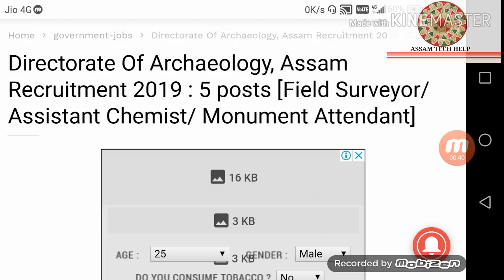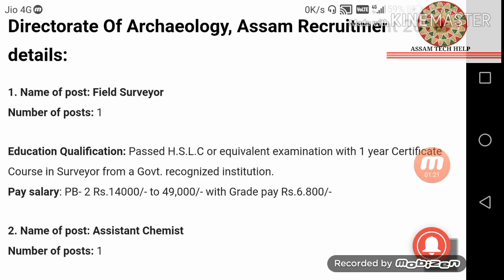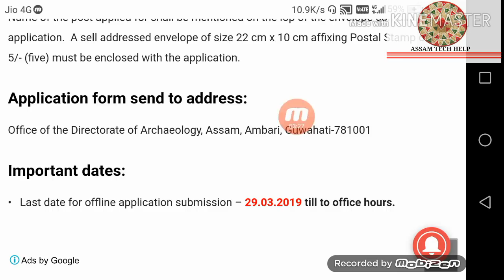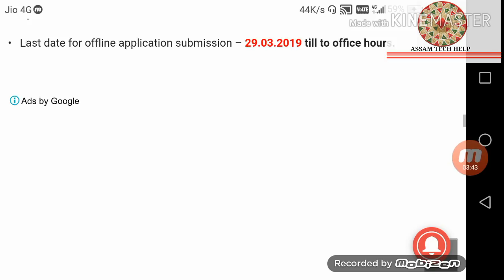অসম চৰকাৰৰ চাকৰী । ৪৯ হাজাৰ টকা মাহিলী দৰমহা